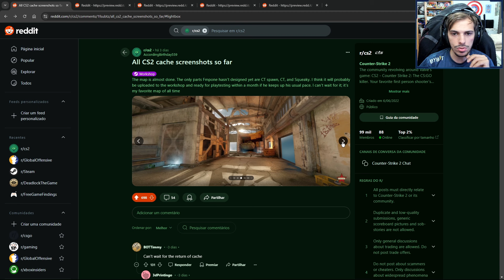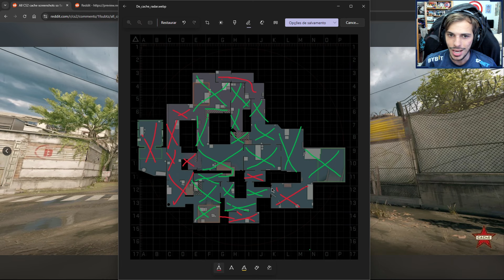NOVAS IMAGENS DA CACHE DA BASE TR!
🌟 Ganhe $0,50 centavos de dólar para abrir suas caixas e depositando usando o código "JOAOKAKA" você ganha 10% de bônus no seu depósito!

Galera nesse vídeo eu mostro para vocês o imagens inéditas da Cache sendo produzido, espero que gostem.